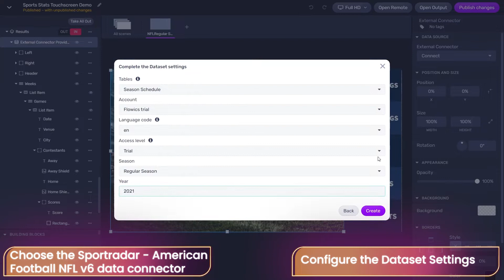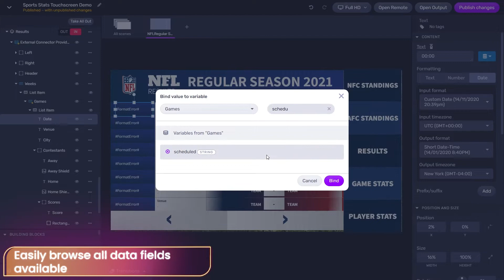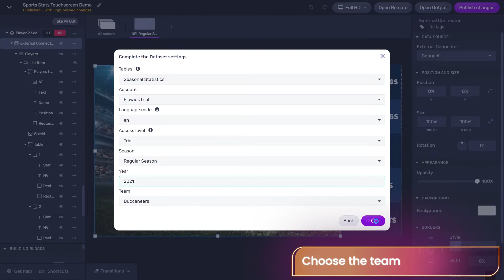Viz Flowics - NFL Sportradar Data Connector & Touchscreen graphics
Sports Broadcasters can use the Sportradar Data Connector for Viz Flowics to simplify the creation of live broadcast graphics with sports statistics for multiple sports and leagues.

With Viz Data Connectors for SportRadar APIs, broadcasters can now easily create data-driven cloud-based broadcast graphics in minutes,
no local installation or hardware required.

With Viz Flowics broadcasters and producers can also create interactive graphics for touchscreen interfaces.

0:00 Introduction
0:35 Adding the Connector
0:42 Configuring the Connector
0:52 Biding Values to Variables
1:48 Selecting another dataset.
2.27 Setting Up Events
2:11 Animating Graphics
3:02 Showing Operation Within the Remote Control